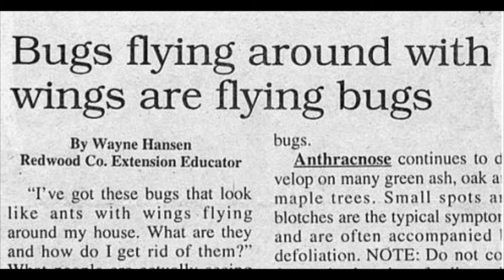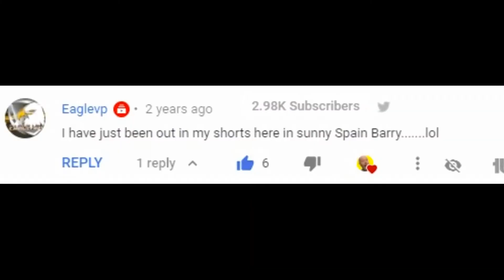why do people wear shorts in winter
why do people wear shorts in winter part 2
This a video where a try and entertain you with some funny local news headlines, where i give you some FunnyLocalNews headlines from around the world. i give you a QuiteInteresting fact also i ask WhyDoPeopleWearShortsInWinter and a give a funny(ish) Joke.